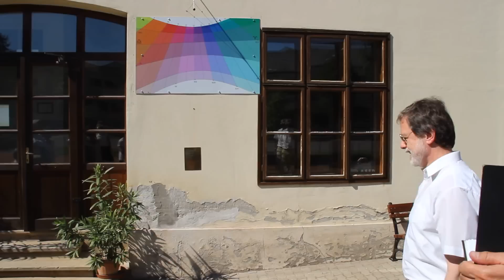Napóra avatás a nagykanizsai Batthyány Lajos Gimnáziumban 2015.06.06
A kanizsai gimnázium megalapításának 250. évfordulójának alkalmából a Nagykanizsai Amatőrcsillagász Egyesület közreműködésével a Batthány Lajos Gimnázium épületének falán egy napóra került elhelyezésre. A napórát Vilmos Mihály tervezte, a kivitelezés pedig Stamler Lajos munkája. A napórát Balogh László igazgató úr adta át.